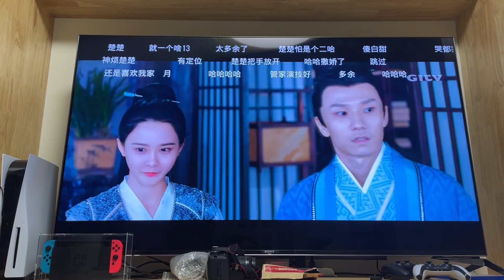下班日常VLOG｜开箱装饰画｜海苔肉松小贝｜沉浸式卸妆&洗碗